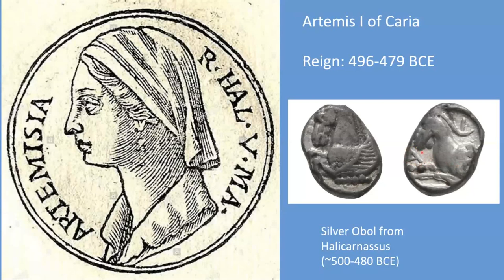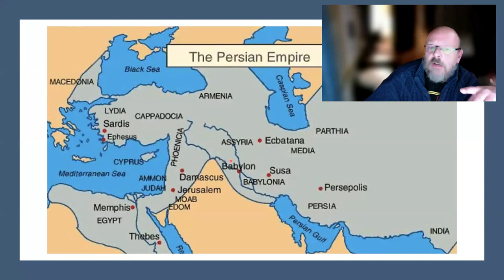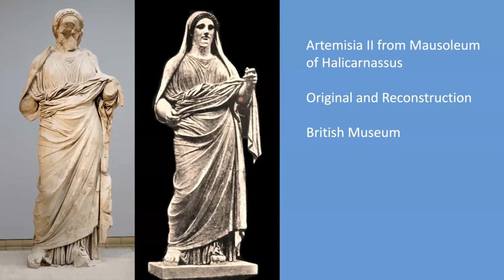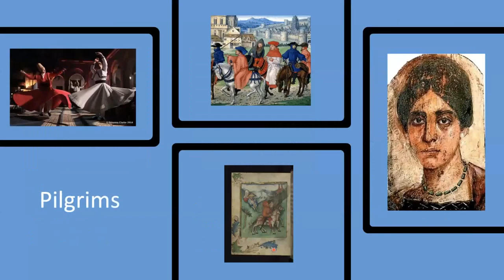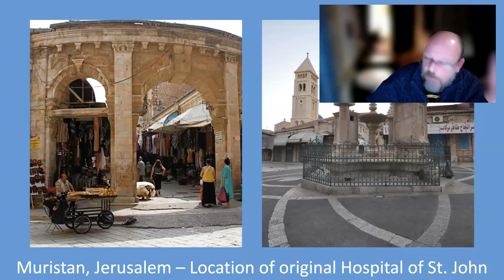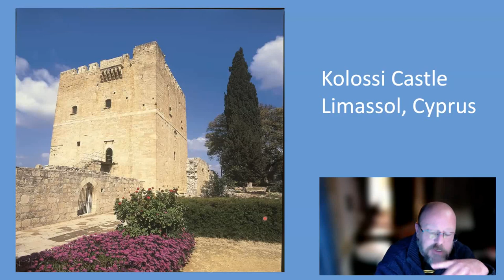Princes, Pirates, and Pilgrims along Turkey’s Turquoise Coast, Dr Christopher Tuttle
Many great events happened on Turkey’s Mediterranean coastline that played dramatic roles in shaping the Western hemisphere. Through its long history, the Turquoise Coast of ancient Anatolia has hosted the rise and fall of principalities, the predation of pirate armadas, and influential peregrinations driven by religious fervor. Join us for this brief journey through time to explore some of the historical highlights from this unique and spectacular region.

See the delights of the island of Rhodes and the Mediterranean coast of Southern Turkey associated with the Lycians with @asaculturaltours

Recorded during a live-streamed Zoom presentation, this video has been carefully edited to deliver the experience of being part of an audience and having the best seat in the house.